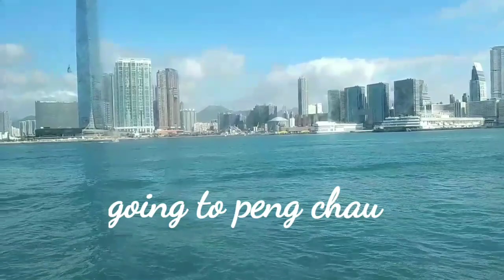Beautiful sea sight/central to pengchau//pengchau to central/divinabergonio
travel/leisure/enjoy